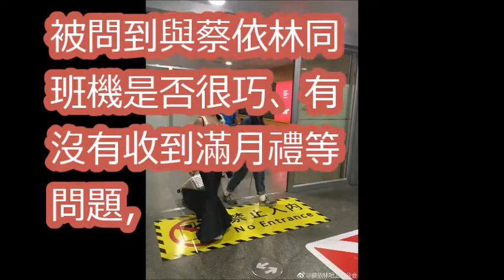雙J巧搭同班機 周杰倫聞Jolin微嘆氣